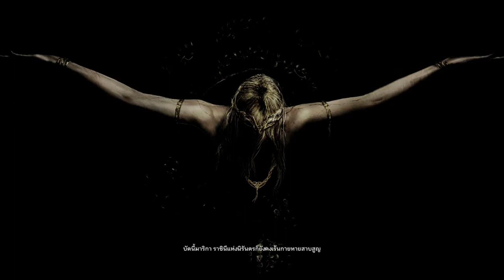Elden Ring : ปฐมบทวงแหวนแห่งความตาย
Character Name : Lucilight
Story : เรื่องราวของเกม Elden Ring กล่าวถึงดินแดนที่ชื่อว่า The Lands Between หรือ ดินแดนมัชฌิมา ที่ครั้งหนึ่งเคยถูกปกครองด้วยความร่มเย็นโดยราชินี Marika ผู้เป็นนิรันดร ผู้คนที่อาศัยอยู่ในดินแดนแห่งนี้ต่างได้รับพรจาก Erdtree ต้นไม้สีทองที่สูงตระหง่านอยู่ใจกลางของดินแดน และว่ากันว่าเป็นแหล่งกำเนิดพลังของ Elden Ring โดยผู้ที่ได้รับพรจาก Erdtree จะมี Aura สีทองที่ดวงตา อย่างไรไม่ใช่ทุกคนที่จะรักษา Aura สีทองดังกล่าวไว้ได้ เมื่อไหร่ก็ตามที่ดวงตาสูญเสีย Aura สีทองอันเป็นสัญลักษณ์ของพรไป คนผู้นั้นจะถูกขับไล่ออกจากดินแดน The Lands Between และถูกตราหน้าว่า Tarnished ที่มีความหมายว่า "ผู้มัวหมอง" อำนาจต่างแย่งชิง The Great Runes กันเองจนเกิดเป็นสงครามภายใน จนดินแดนแห่งนี้ถึงจุดล่มสลาย เหตุผลที่ทำลาย Elden Ring อาจมาจากความไม่สมบูรณ์ของมนุษย์ รวมถึง Demigod หรืออาจรวมถึงราชินี Marika เอง จึงตัดสินได้ว่าผู้คนใน The Lands Between ไม่ควรค่าแก่การได้รับพรอีกต่อไป โดยการแตกสลายดังกล่าวแน่นอนว่าสร้างความโกลาหลให้กับโลก แต่มันก็เป็นการเชื้อเชิญเหล่า Tarnished ที่ถูกเนรเทศออกไปจากดินแดน ให้สามารถกลับมายัง The Lands Between ได้อีกครั้ง เพื่อต่อสู้แย่งชิงขึ้นเป็น Elden Lord คนใหม่